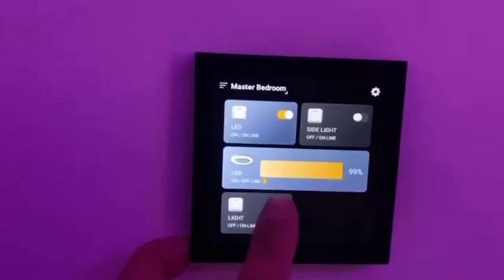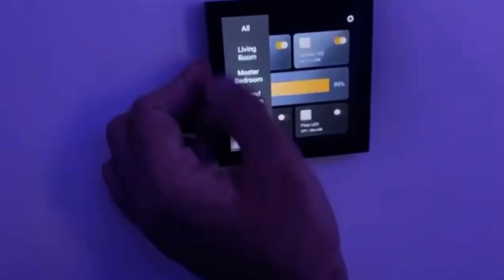Smart home központi vezérlő